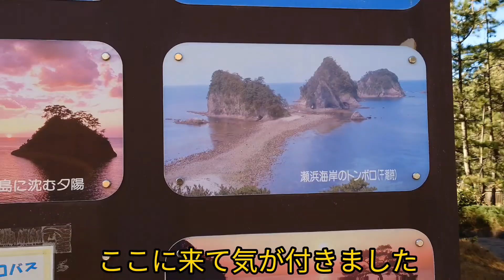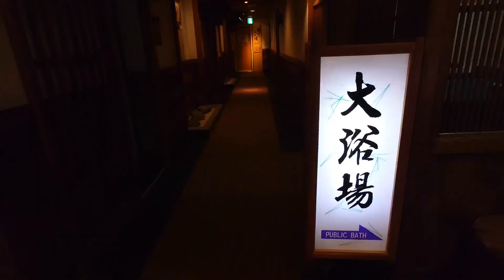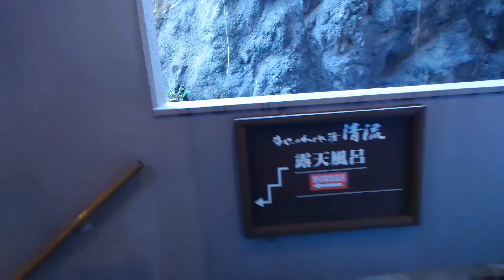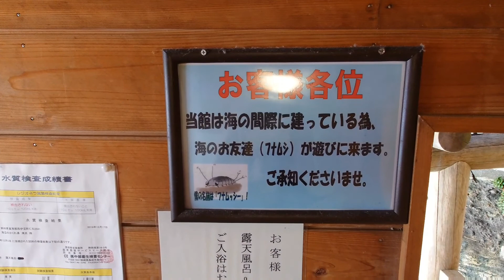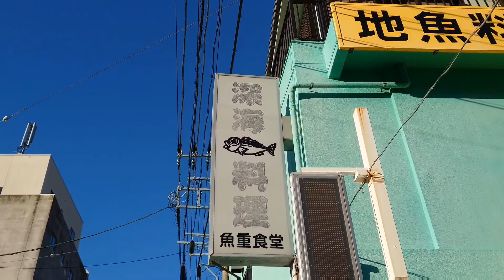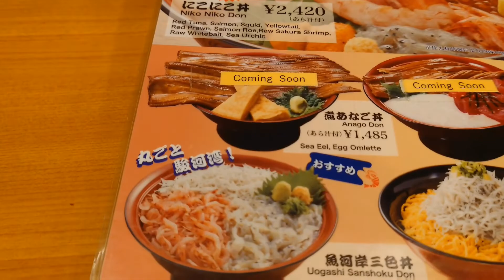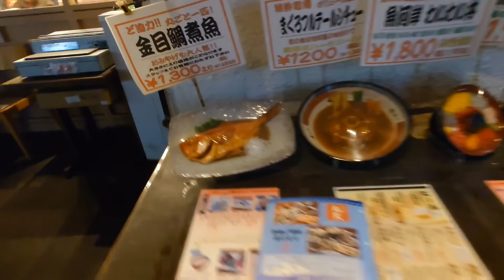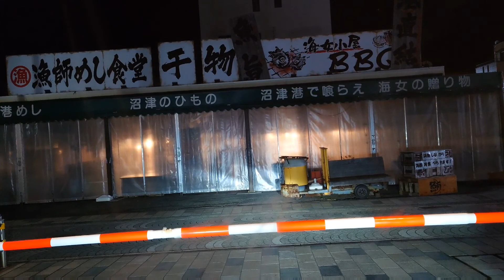(NV350)22年正月、伊豆半島右回りの旅3日目(後編)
2021年の大晦日の夕方から準備を始め整い後に伊豆半島に向かいました。去年は沼津からの左回り、今年は熱海からの右回りで旅してきました

西伊豆堂ヶ島温泉旅館 海辺のかくれ湯「清流」

静岡沼津港の鮮魚料理！ 魚河岸丸天

(NV350キャラバン)ひたち海浜公園でモネヒィラとチューリップを楽しんできました